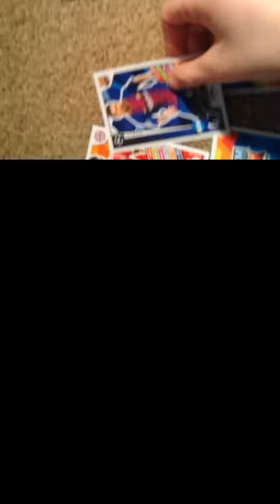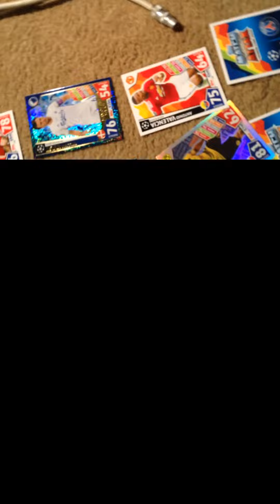Champions league match attax 2017/18